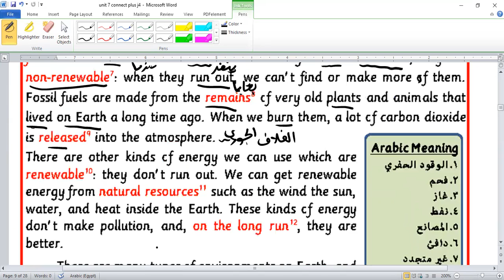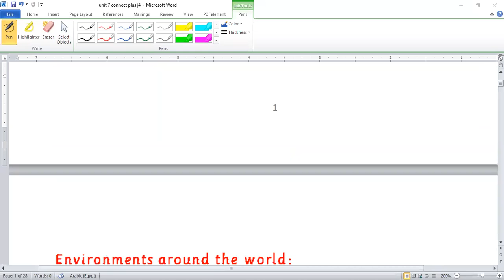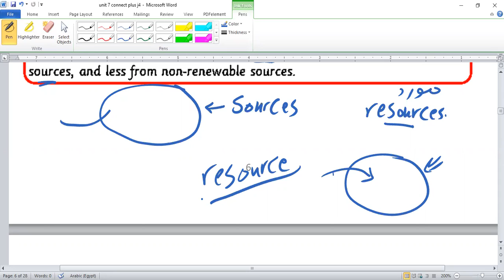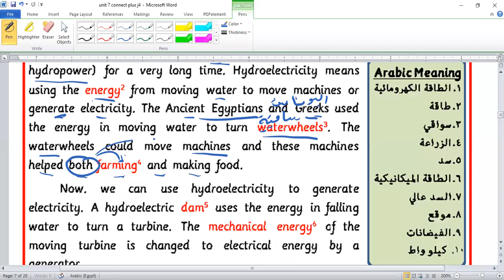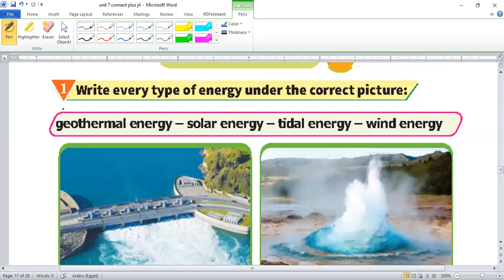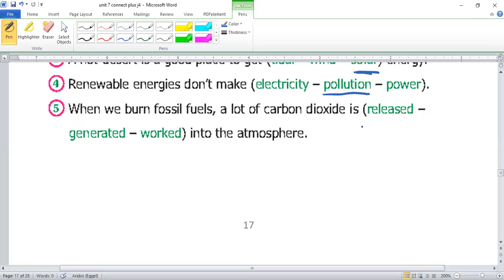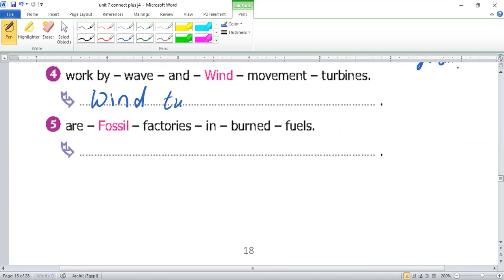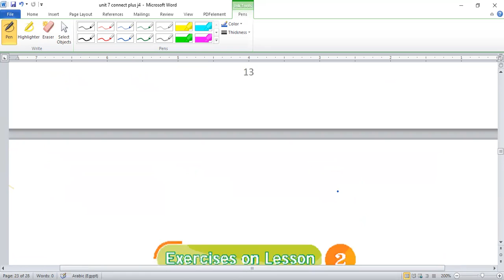connect plus cont unit 7